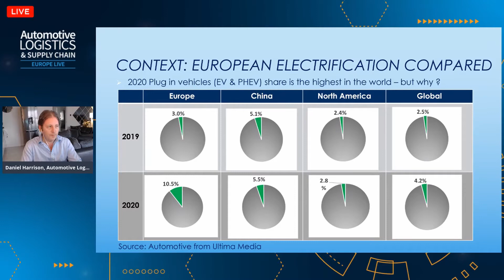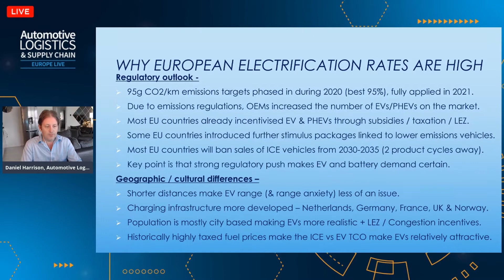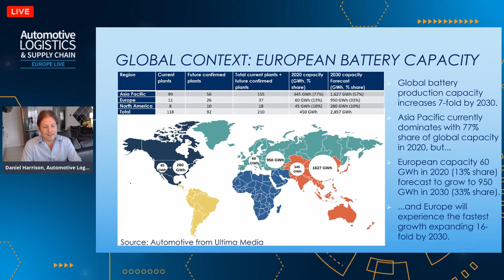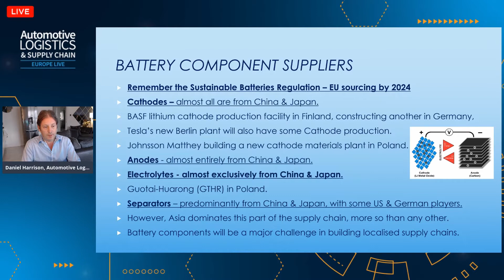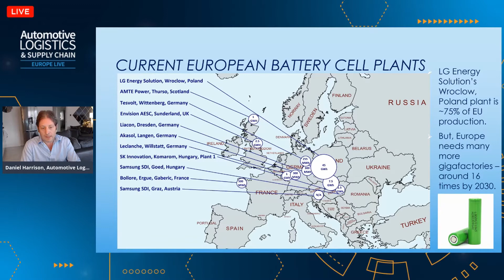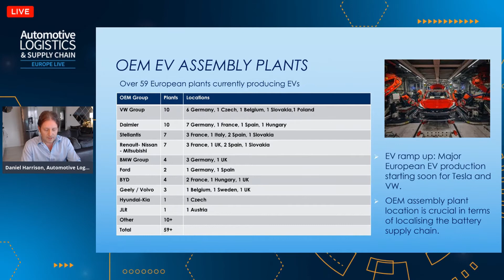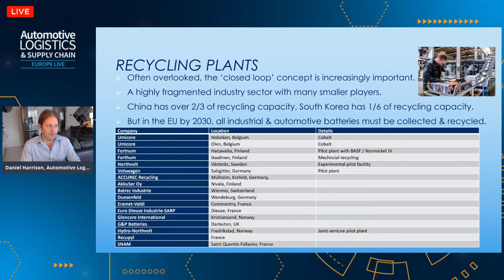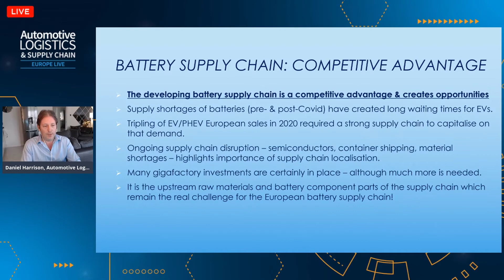Watch: Europe goes giga on the battery supply chain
As sales of electrified vehicles in Europe accelerate, and emission regulation gets even tighter, the European automotive industry is pivoting fast to electrify the supply chain. The most important component so far is the lithium-ion battery, which is expensive to develop and produce, and challenging and expensive to ship. Daniel Harrison shares the latest outlook for battery demand and production in Europe, and explores the opportunities and competitive issues facing companies across the battery supply chain.

Featuring:

Daniel Harrison, Automotive Analyst at Ultima Media Business Intelligence

Moderated by Christopher Ludwig, Editor-in-Chief at Automotive Logistics and Ultima Media